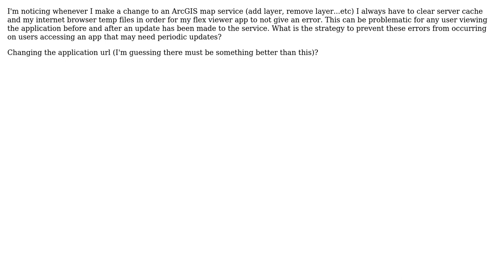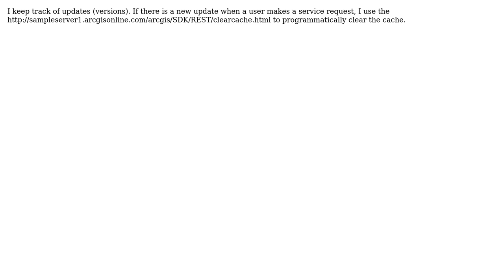GIS: Map Service Update - clearing browser temp files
With thanks & praise to God, and with thanks to the many people who have made this project possible! You are responsible for your own actions.